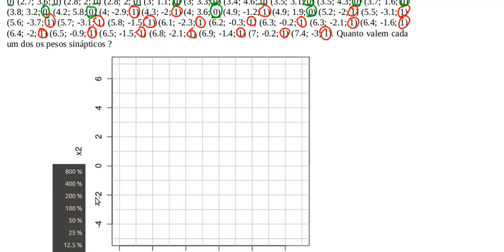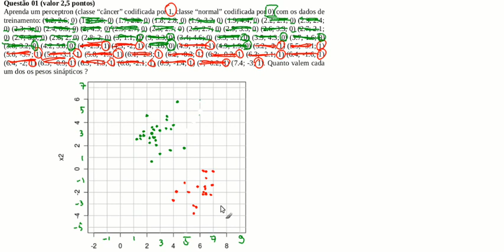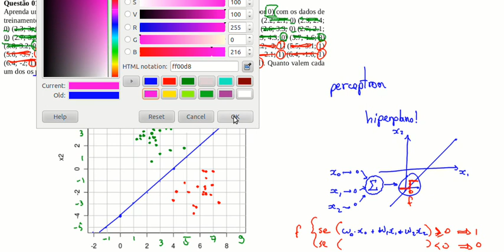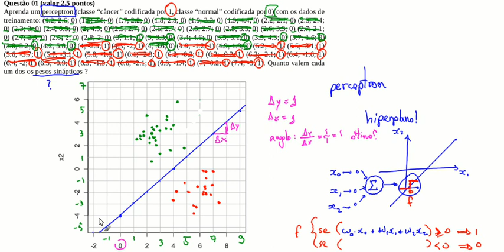Aprendizado de Máquinas - USP - Prova P1 Questão 01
Esta é a resolução da Prova P1 do curso de Aprendizado de Máquina II, 1o semestre 2013, focado em Redes Neurais. Está em velocidade aumentada e sem som. (tem um pequeno "erro" no último minuto do video, mas a versão estática está correta (só percebi erro quando parei de gravar video). Além disso, tem um pequeno erro na escala do gráfico quando foi feita à mão, mas percebi no meio do vídeo então "de repente" fica correto. Este errinho, ao contrário do primeiro, é relativamente inofensivo.